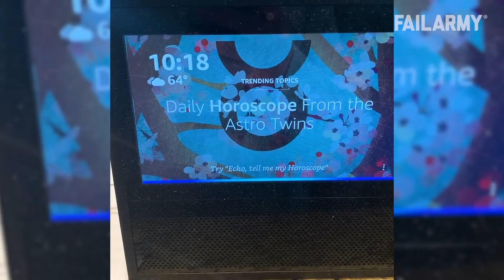Back To Nature Fail of the Week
The video was inspired by Winners. Who fights and Tries again and Again Till they win but yeah Fails sometimes. we are uploading the Fails because we don't want you to do the same mistakes as they are doing.

We thank everyone who shoots the Video and Posts from time to time. We always try to make you happy

⚠ If there is an issue with copyright or you are in the video and you want me to remove it send me an email at" " and we will sort it out.

FailScientists is Evolving Platform source for epic fail videos and hilarious compilations. We’re Right now powered by Internet Videos.